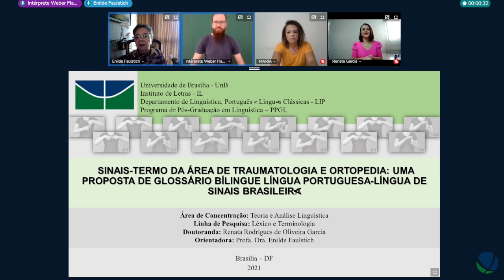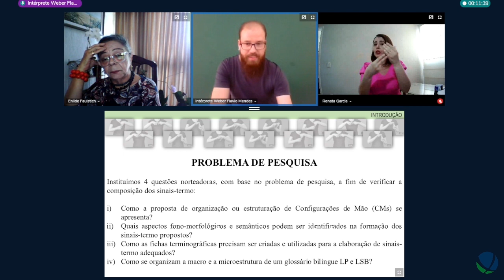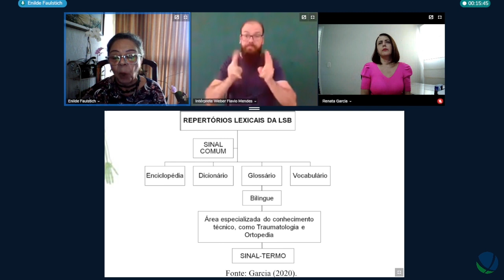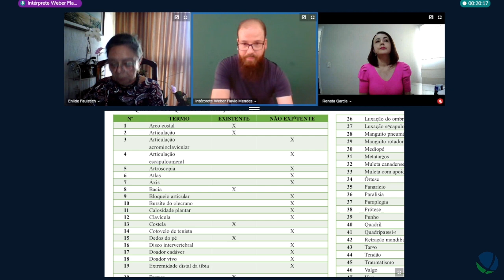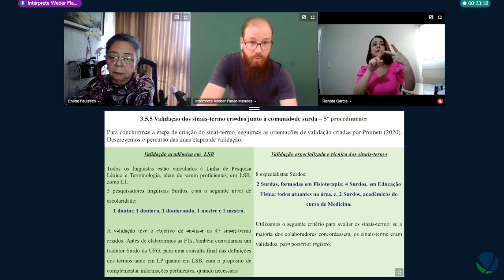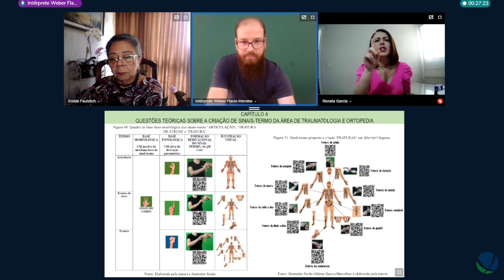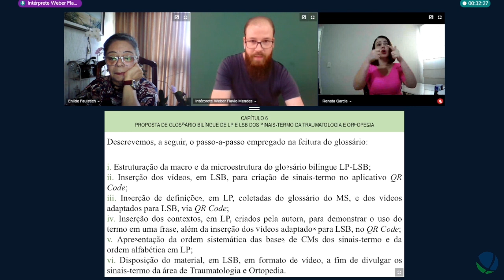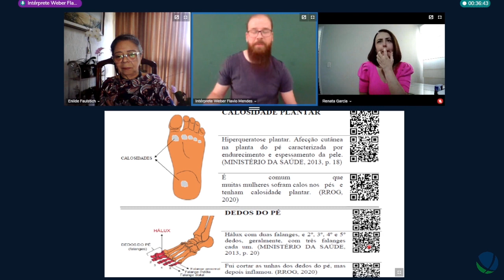Defesa de Renata Rodrigues de Oliveira Garcia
Título: Sinais-Termo da área de traumatologia e ortopedia: uma proposta de glossário bilíngue Língua Portuguesa - Língua de Sinais Brasileira
Autor(a): Renata Rodrigues de Oliveira Garcia
Orientador(a): Enilde Faulstich
Unidade: Instituto de Letras- IL
Programa de Pós-graduação em Linguística - PPGL
Titulação: Doutorado
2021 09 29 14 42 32